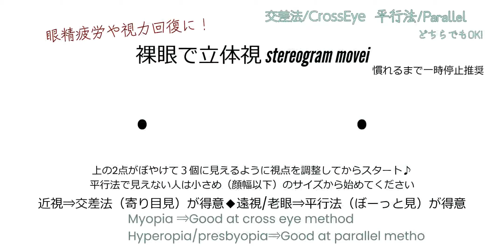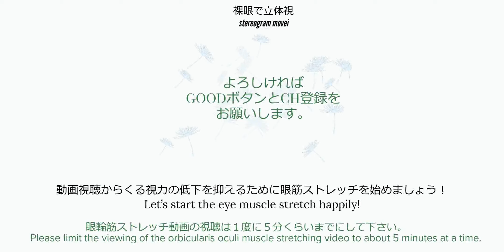【３D立体視動画】particle-Planet/眼精疲労回復や視力の回復にも【stereogram movie】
裸眼で楽しむ立体視３D動画です。
立体視に慣れていない人は（うまく見えない人）スマホ用のShort動画、もしくは
スマホの横向き視聴で慣れていくと徐々に大きな画面でも楽しめるようになります。

眼筋ストレッチ効果でスマホ老眼や眼精疲労の回復に使っていただけます。
３Dカメラ2台撮影なので、平行法でも交差法でもOKです

You can use it to recover from smartphone presbyopia and asthenopia by stretching the eye muscles.
Since two 3D cameras are used, both the parallel method and the cross method are OK.

眼筋のストレッチやトレーニングには平行法と交差法を交互に見るのが理想ですが
動画視聴後やPC作業の後に　平行法で見ることでも疲労の回復が見込めます。

It is ideal to alternate between parallel and crossed methods for stretching and training eye muscles.
After watching videos or working on a computer, you can expect to recover from fatigue by watching in parallel.

前後左右に大きく動く動画は特にストレッチ効果が高いのでおすすめです。
Videos that move forward, backward, left and right are especially recommended because they have a high stretching effect.

裸眼ragande3D-rittaisi stereogram movie
Cross method
Parallel method
moving magic eye